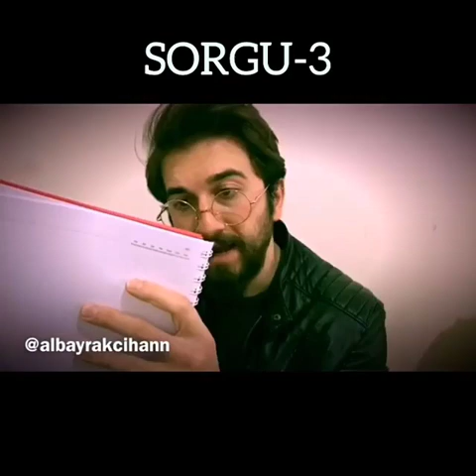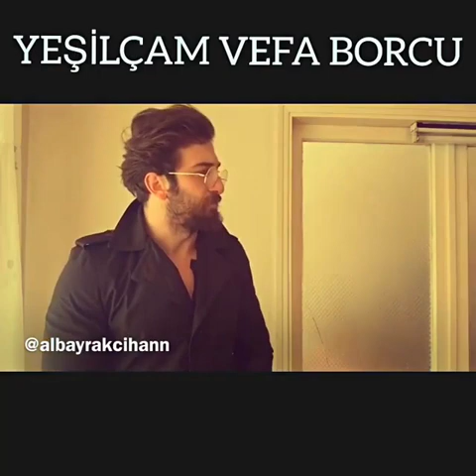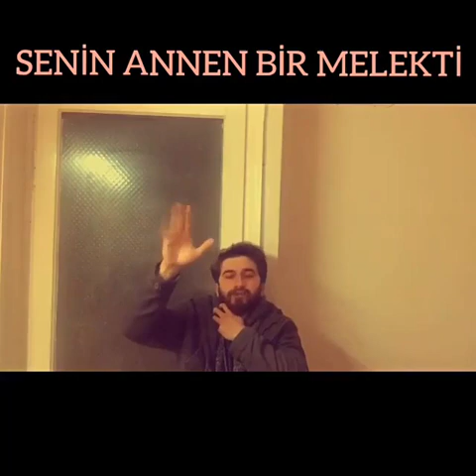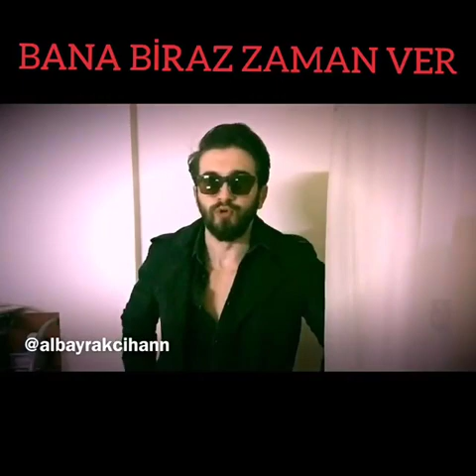Cihan Albayrak Gülme Krizine Sokan Videoları [Güncel 26.04.2017]